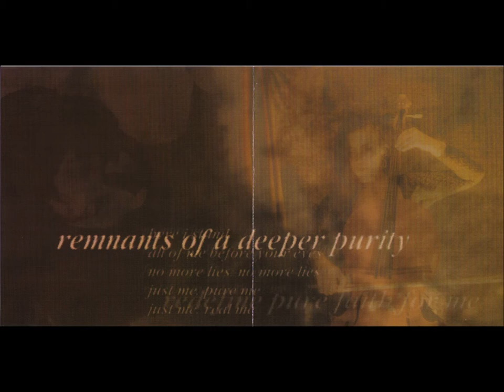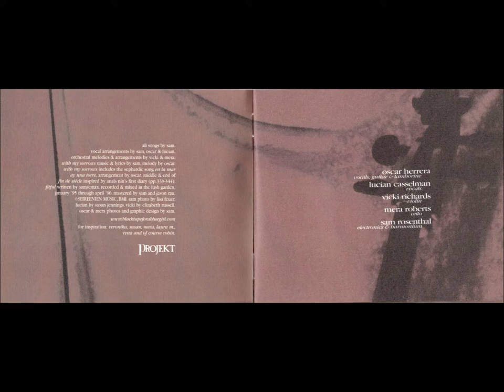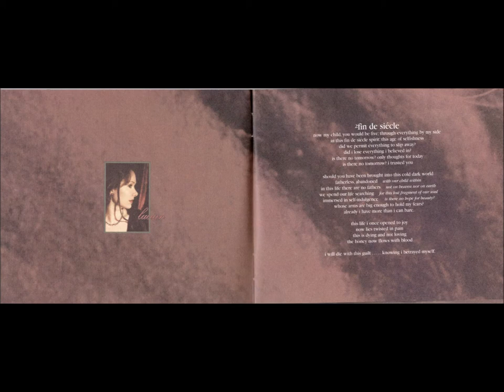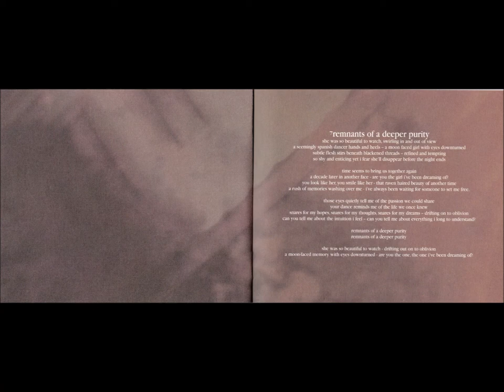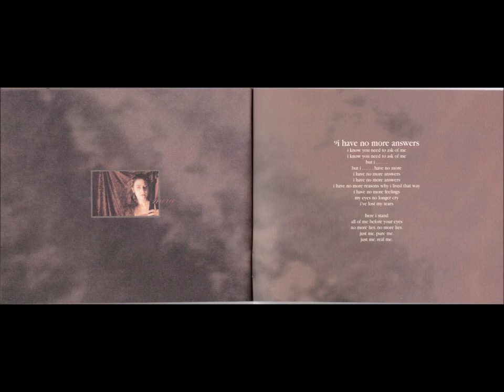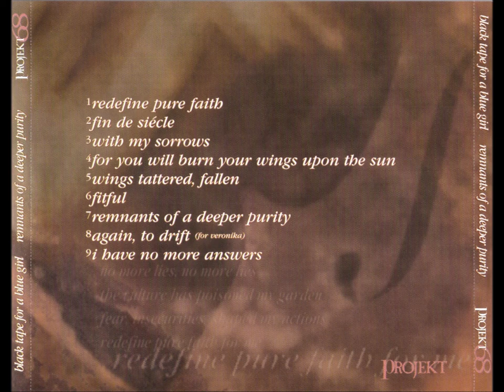8-black tape for a blue girl-Again, to Drift (For Veronika)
black tape for a blue girl – Remnants Of A Deeper Purity
Label: Projekt – PROJEKT 68
Format:
CD, Album, Slipcase
Country: US
Released: Jun 7, 1996
Genre: Electronic, Rock
Style: Modern Classical, Ethereal, Darkwave
1  Redefine Pure Faith 5:19
2  Fin De Siécle 5:53
3  With My Sorrows
Arranged By – Oscar Herrera
7:03
4  For You Will Burn Your Wings Upon The Sun 26:20
5  Wings Tattered, Fallen 6:24
6  Fitful 4:56
7  Remnants Of A Deeper Purity 4:36
8  Again, To Drift (For Veronika) 6:00
9  I Have No More Answers 10:35
Pressed By – Allied DT – 2736
Pressed By – Allied DT – 2685
Cello, Arranged By [Orchestral] – Mera Roberts
Electronics, Harmonium, Written-By, Arranged By [Vocal], Design – Sam Rosenthal
Mastered By – Jason Rau, Sam Rosenthal
Photography By [Lucian] – Susan Jennings
Photography By [Sam] – Lisa Feuer
Photography By [Vicki] – Elizabeth Russell
Violin, Arranged By [Orchestral] – Vicki Richards
Vocals, Arranged By [Vocal] – Lucian Casselman
Vocals, Guitar, Tambourine, Arranged By [Vocal] – Oscar Herrera
Middle and end part of track 2 inspired by Anaïs Nin's first diary (pp. 339-344).
Track 3 includes the sephardic song "En la mar ay una torre".
Recorded and mixed January 1995 to April 1996 in the Lush Garden.

Comes in a jewel case with an outer slipcase to hold the case and a heavy paper lyrics book.